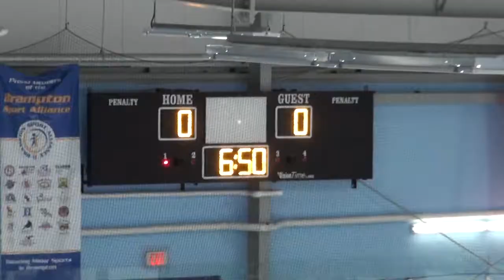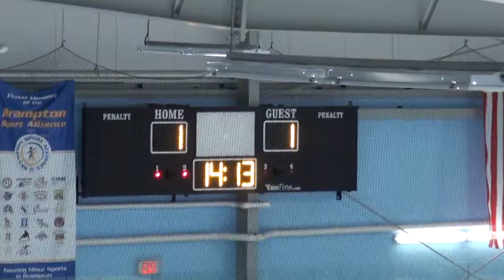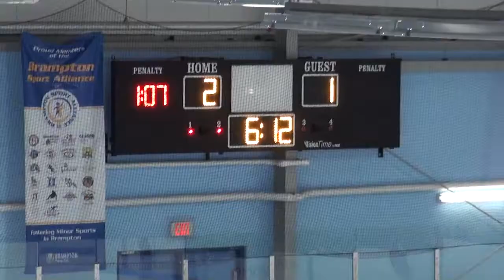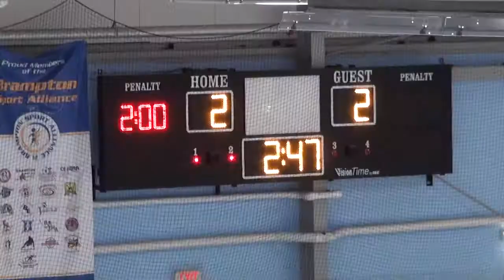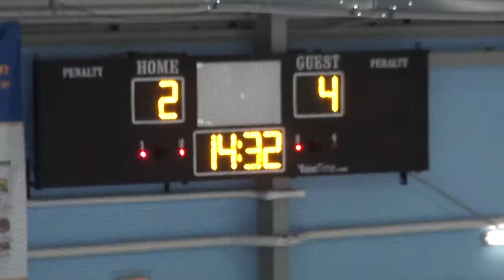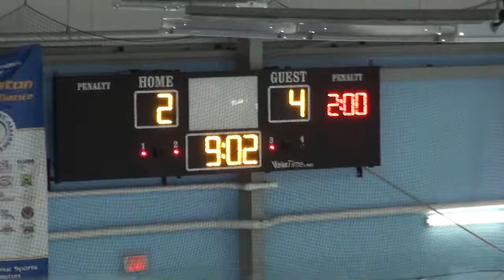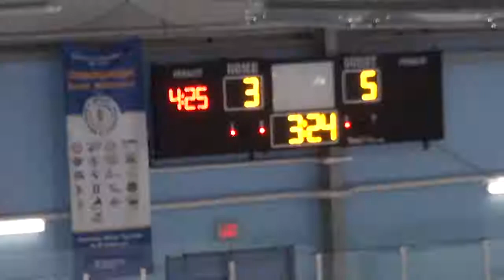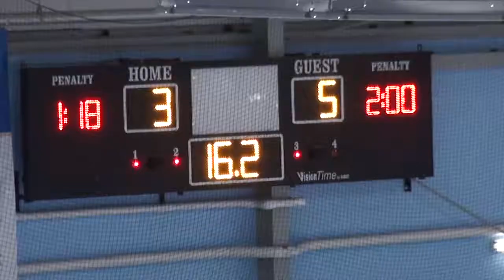Ajax at Silver Stk Tournament Dec 28 14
Final: Woolwich 5 Ajax 3